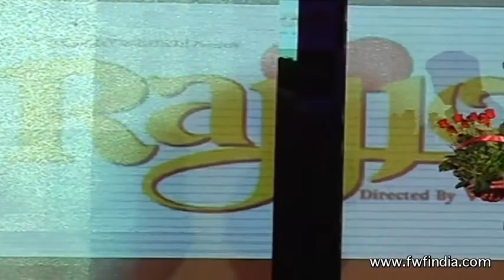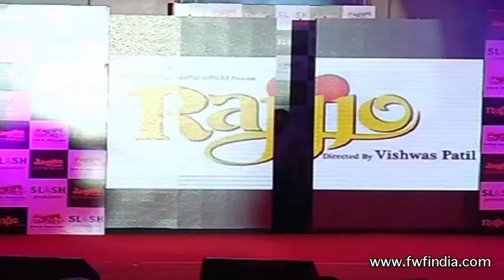Rajjo Movie | Kangana Ranaut, Mahesh Manjrekar, Prakash Raj | Music Launch